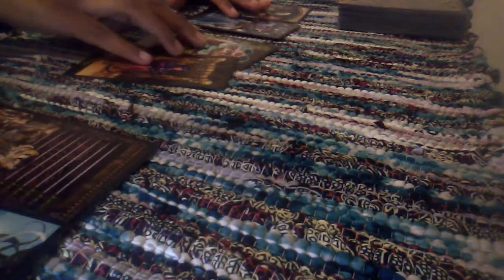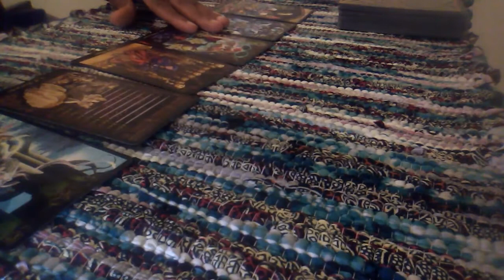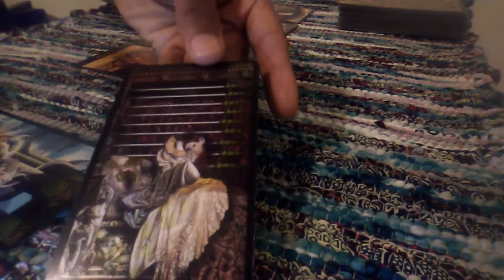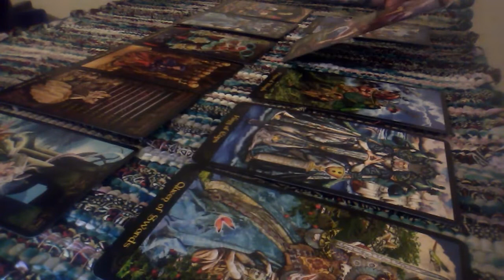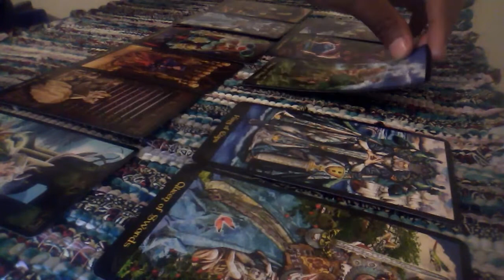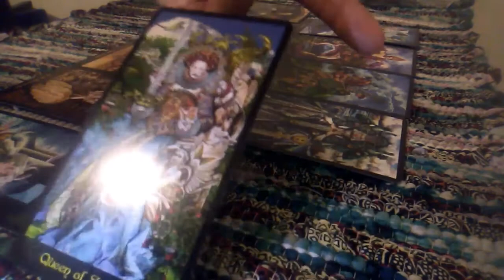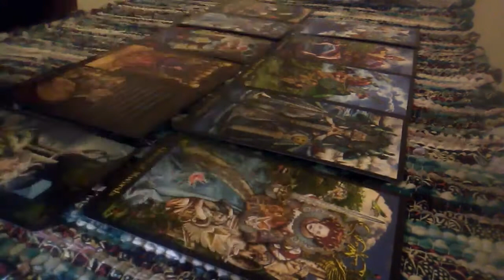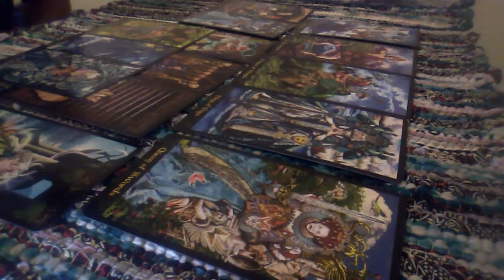SAGITTARIUS- Family Matters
Donate or Ask for a one on one reading. Now accepting PayPal